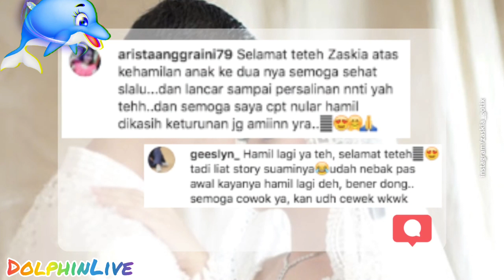Zaskia Gotik Hamil Anak Kedua, Putri Sambung Nangis Terharu